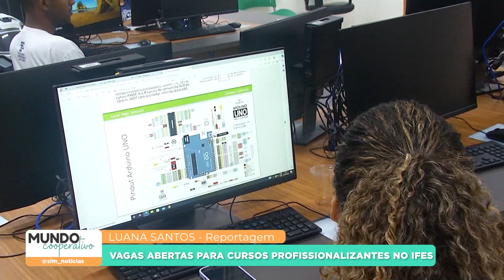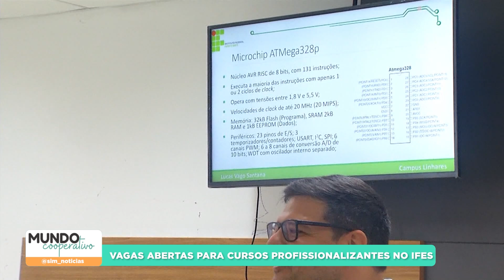Vagas abertas para cursos profissionalizantes no Ifes